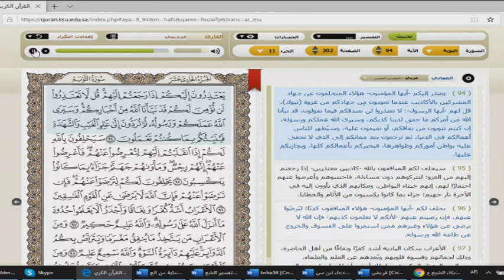CH1 06 04 2020 17 01 08 711